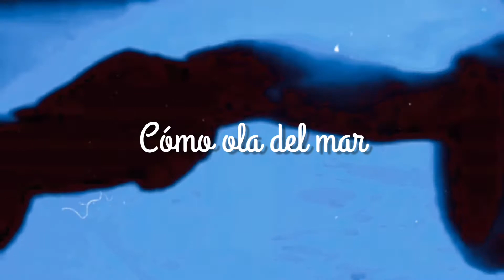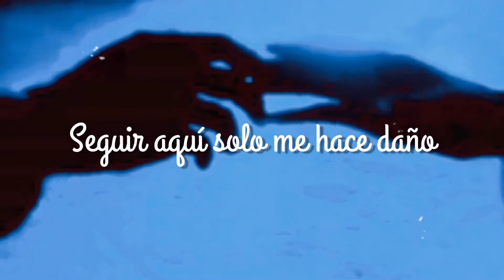Josué Alaniz - Los días que te amé [letra]